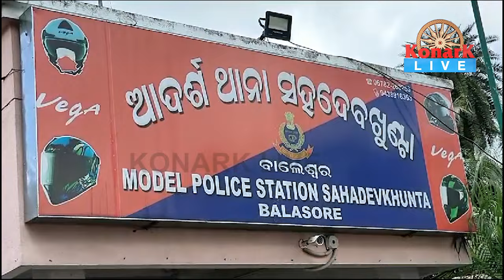ବଟି ପାଇଁ ପରିବା ଗୋଦାମ କର୍ମଚାରୀଙ୍କୁ ଆକ୍ରମଣ ହୋଇଥିବା ଅଭିଯୋଗ || BALASORE NEWS